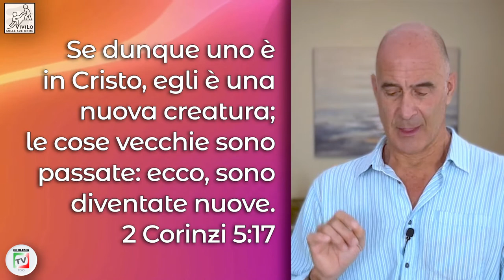Invertire La Rotta Delle Cattive Scelte?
La Rubrica Vivilo Presenta: “Invertire La Rotta Delle Cattive Scelte?"
In Collaborazione Con: Peppo Biscarini
Una produzione: EKKLESIATV ITALIA